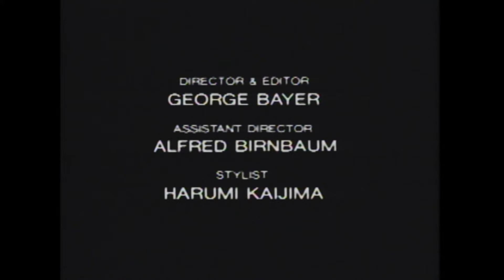高橋幸宏／WEEKEND 【Music Video】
「WEEKEND」は1986年8月21日にポニーキャニオンのT.E.N.Tレーベルより発売された高橋幸宏のシングル曲。同日にリリースされたアルバム「… ONLY WHEN I LAUGH」では1曲目に収録されている。

🄫 PONY CANYON INC.